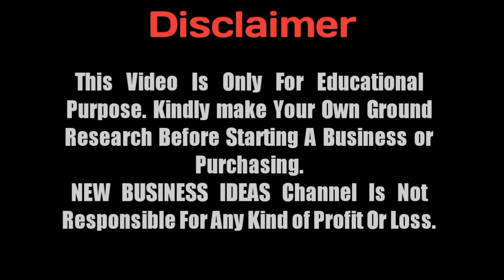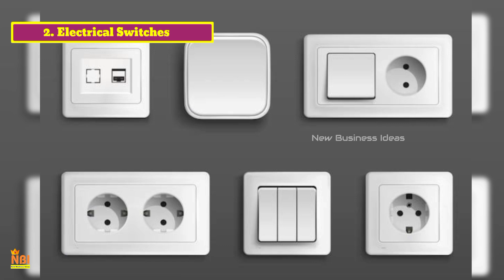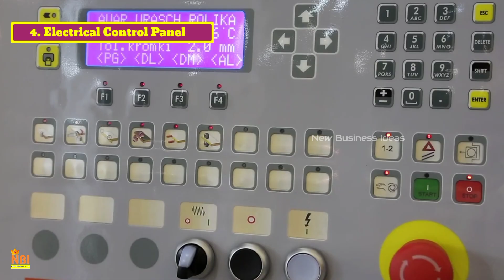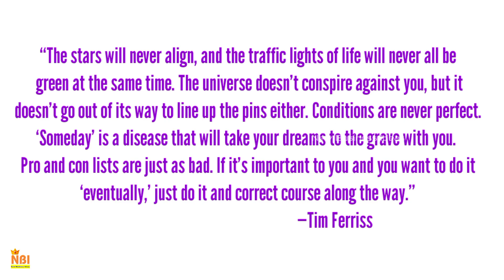Top 10 Electrical Business Ideas for Electrical Engineers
In this video, we delve into the top 10 electrical business ideas tailored specifically for electrical engineers. Whether you're looking to start your own venture or expand your existing business, these innovative ideas will spark your entrepreneurial journey. 💡🔥 From renewable energy solutions to cutting-edge tech innovations, we're covering it all. Watch now to uncover the secrets to success in the electrical industry! 💪💼 Ready to make your mark in the electrical industry? Then join us on this electrifying journey as we explore the Top 10 Electrical Business Ideas for Electrical Engineers! ⚡🎥

NOTE - The investment amount and raw materials, and machinery prices mentioned in this video are only an estimate and may change at any time. Some of the machine demonstrations shown in this video are operated by professionals, and some may feature workers without full protective equipment. This is for demonstration purposes only, so always use proper safety equipment and follow manufacturer guidelines.